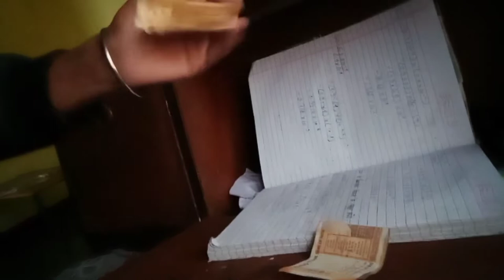my vlog // karan dumka present new vlog from halduchaur.nahi dakha jarur vlogs lalkuan youtube y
my vlog // karan dumka present new vlog from halduchaur//

my instagram id name 👇👇👇👇👇👇👇👇👇👇👇

name -  @YOᑌTᑌᗷEᖇKᗩᖇᗩᑎᗪᑌᗰKᗩ

               superstarkarandumka

               karan dumka 391

my facebook id name ❤️❤️👇👇👇👇👇👇👇👇👇

    name - karan dumka.

kis kis  ko mera  number chahiya comment karo please ❤️❤️❤️❤️❤️❤️❤️❤️❤️❤️❤️❤️❤️❤️❤️❤️❤️❤️❤️❤️❤️❤️❤️❤️❤️❤️❤️❤️❤️❤️❤️❤️❤️❤️❤️❤️❤️❤️❤️❤️❤️❤️❤️❤️❤️❤️❤️❤️❤️❤️❤️❤️❤️❤️❤️❤️❤️❤️❤️❤️❤️❤️❤️❤️❤️❤️❤️❤️❤️❤️❤️❤️❤️❤️❤️💧💧💧💧💧💧💧💧💧💧💧💧💧💧💧💧💧💧💧💧💧👿👿👿👿👿👿👿👿😜😜😜😜🤗😜😜🤗🤗💘😜💘💘😜😜🤗💘❤️❤️❤️❤️❤️❤️❤️❤️

please watch